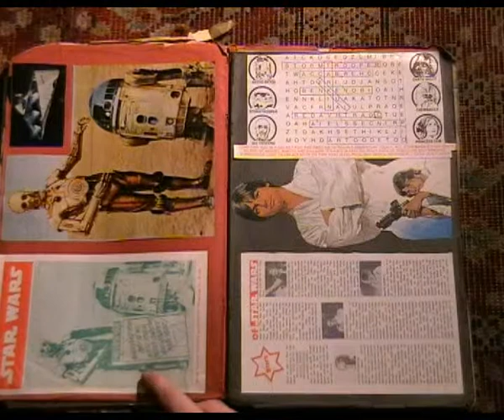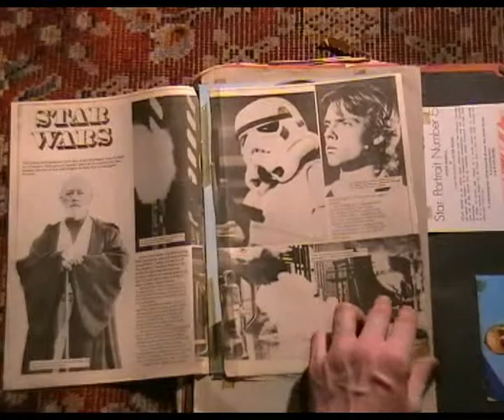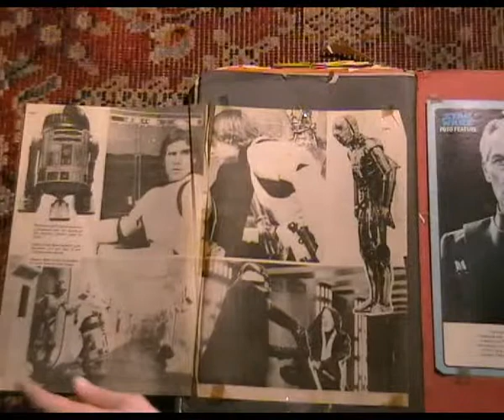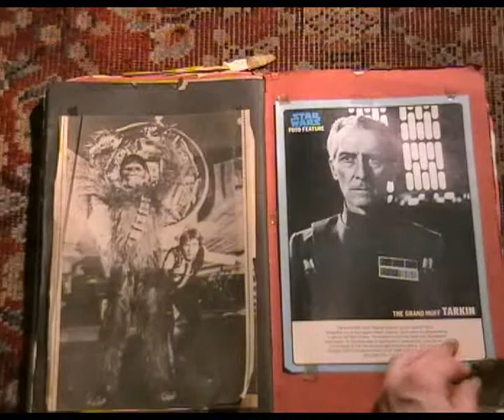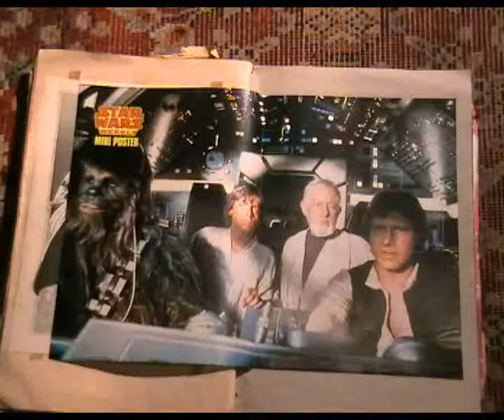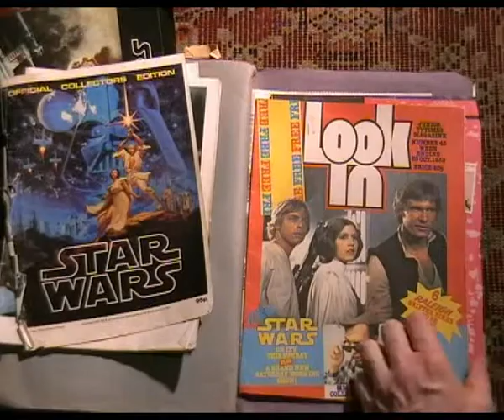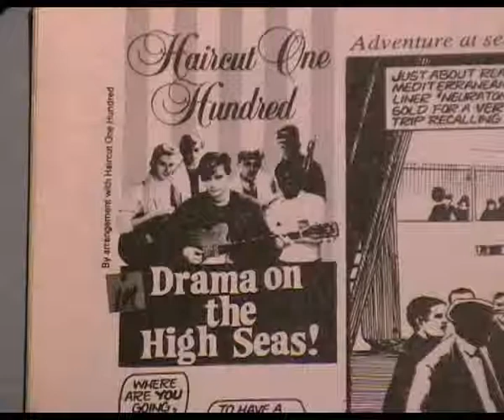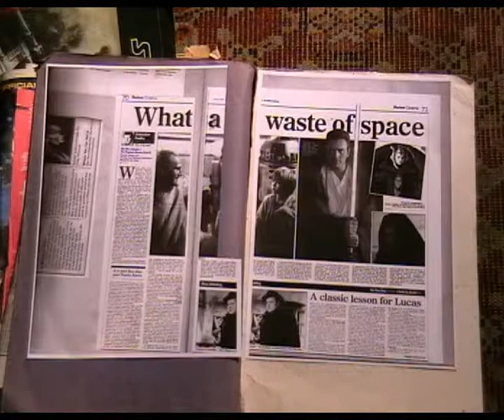Nee's STAR WARS Scrapbook 2 of 2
Guess what? Part 2.